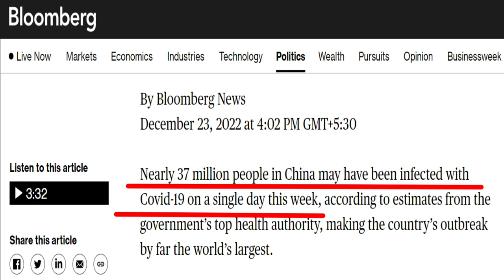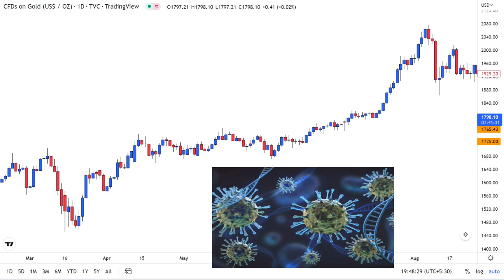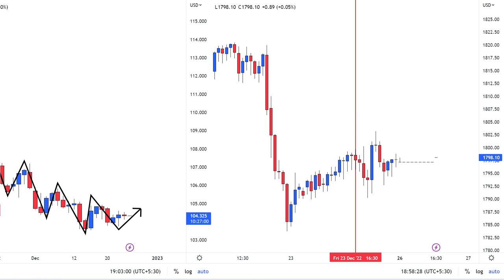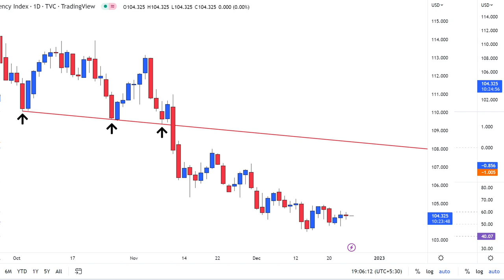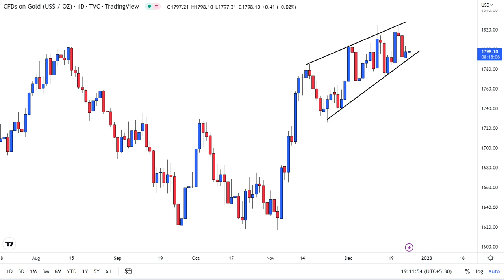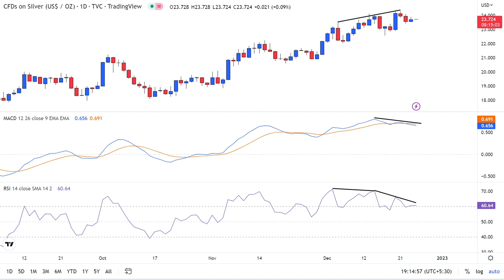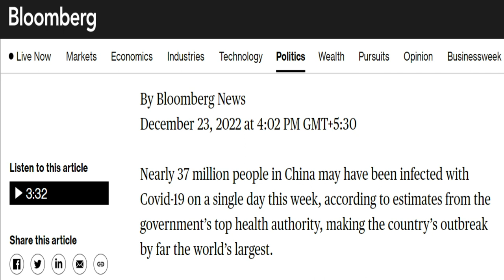Will Gold & Silver Rise Because of China Corona Cases OR Fall Because of Dollar Index